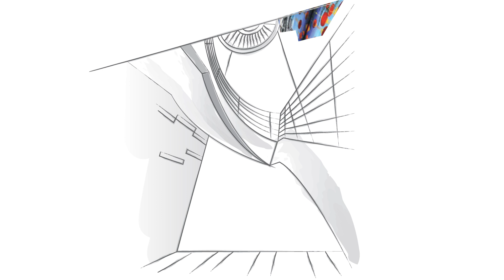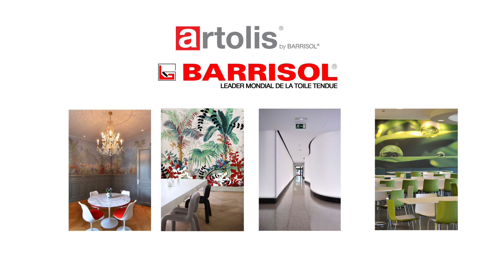Artolis by Barrisol (Français)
Une gamme complète de textiles techniques pour l’architecture d’intérieur

Pour répondre aux exigences de l’architecture d’intérieure, artolis® offre un ensemble de solutions techniques en grande largeur (jusqu’à 5 m sans soudure ni couture).

Les revêtements artolis®, d’une très grande résistance aux chocs et aux impacts, sont parfaitement adaptés pour des applications murales.

artolis® se pose à température ambiante et répond à toutes les normes en vigueur.